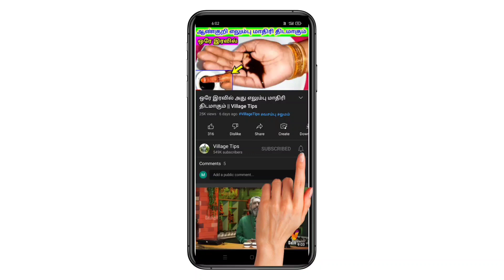இந்த இலையை கொஞ்சம் சாப்பிட்டா போதும் || Village Tips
புதினா இலையில் ஏராளமான மருத்துவ குணங்கள் அடங்கியுள்ளது. புதினா இலையை சூப் மாதிரி செய்து சாப்பிடுங்கள் ஆண்கள்.